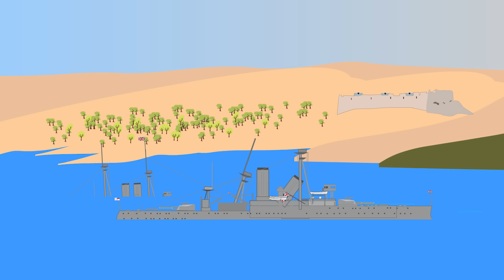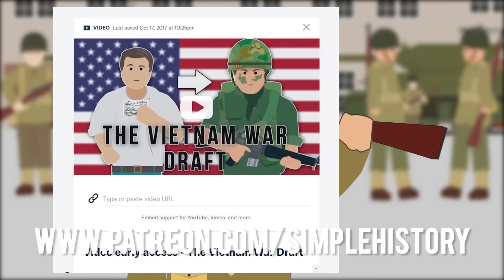The Gallipoli Campaign (1915)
By the 1915, the war on the Western Front had fallen into stalemate.

The Allied powers fighting in  Belgium and France were considering opening a new front.

T-Shirts

See the book collection here:

Amazon USA

Amazon UK

Narrator:
Christian H Miles

Music Credit

Map modified from Thomas Steiners , Dardanelles